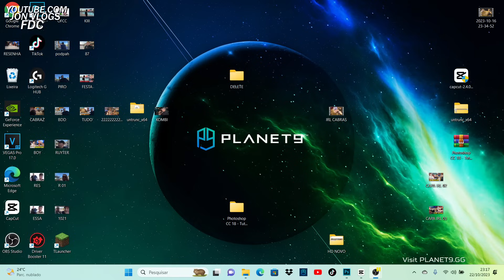BDJ NA CHURRASCARIA EM LAS VEGAS, MUITA RESENHA Ft DUDA RUBERT,GABI, PEDRO & VELHO RICO! (BDJ)